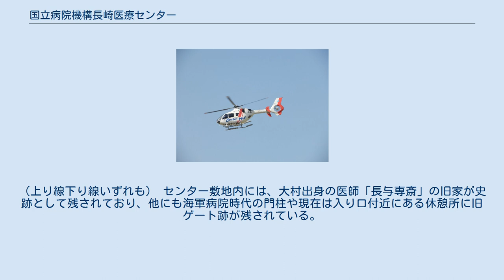国立病院機構長崎医療センター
長崎県ドクターヘリ 独立行政法人国立病院機構長崎医療センター（どくりつぎょうせいほうじんこくりつびょういんきこうながさきいりょうセンター）は、独立行政法人国立病院機構が運営する医療機関。
長崎県大村市久原に位置する病院である。
旧名称は、国立病院長崎医療センター。
2004年（平成16年）より現在の名称となる。
政策医療ネットワークにおける肝疾患の高度専門医療施設（準ナショナルセンター）であるほか、成育医療の基幹医療施設、がん、循環器病、精神疾患、免疫異常、腎疾患、内分泌・代謝性疾患、感覚器疾患、骨・運動器疾患の専門医療施設であり、国際医療協力、エイズ、災害医療も手がける。
長崎県の基幹災害医療センター、肝疾患診療連携拠点病院に指定されている。
 長崎県内でも有数の病院であり、市外・県外・離島からの急患患者を受け入れるためのヘリポートも完備されており、ドクターヘリ事業を行っている。
 2003年（平成15年）に新病棟が完成に伴い敷地内に移転した。
ベッド数は650床、使用率も95％と非常に高い。
 院内設備は電子カルテを始めとした最先端技術を導入しており、スムーズな診療体制が整えられている。
初診において紹介状が無い際は、保険外併用療養費として別途4,200円が徴収される。
 病院内の1階にローソンがあり(以前はファミリーマートだった時期もあったが、医療センター付近にファミリーマートの店舗が新規開店した為か再びローソンに戻った)、介護用品等も取り扱っている。
タバコ・喫煙具の類は販売されていない（他にも酒類や成人向け雑誌を扱わない等、通常の営業形態と異なる）。
24時間営業を行っている。
ほか、以前は1階にドトールコーヒーショップが出店していたが、撤退し、病院食堂の系列の喫茶コーナーに改装された。
 10F（屋上）には職員用食堂に併設された、面会者・通院者等に向けたレストランや、和室・ギャラリー・図書室・コインランドリー・屋上庭園が備わっている。
 中でも屋上庭園からは大村市街を一望できる。
 1997年（平成9年）の臓器移植法施行後、国内初の臓器移植を行った3病院の1つとして注目を集めた。
 2011年（平成23年）現在、病院近くに「久原駅」の新設が予定されている。
 高速道路を用いての救急搬送も多い。
最寄りの長崎自動車道木場PA付近に救急車専用の非常出口が存在する。
（上り線下り線いずれも） センター敷地内には、大村出身の医師「長与専斎」の旧家が史跡として残されており、他にも海軍病院時代の門柱や現在は入り口付近にある休憩所に旧ゲート跡が残されている。